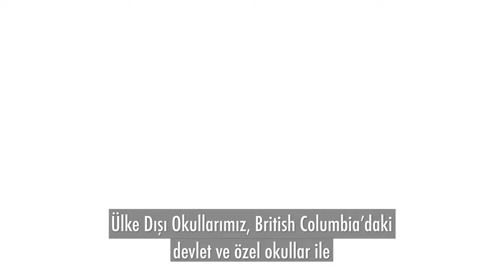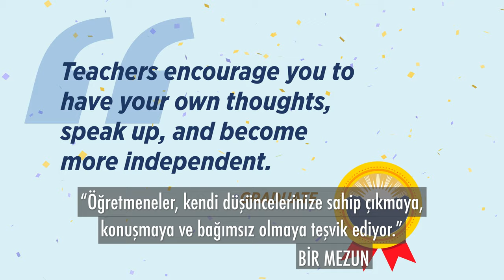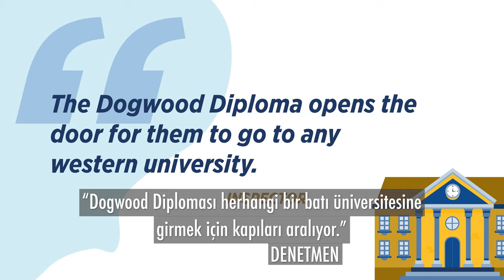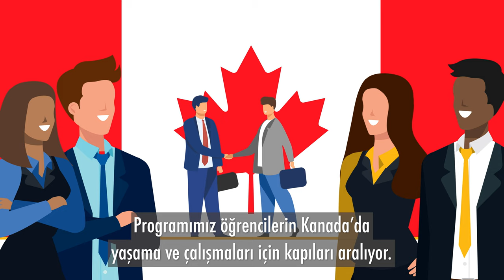BC Offshore School Program Video - Operators – Turkish